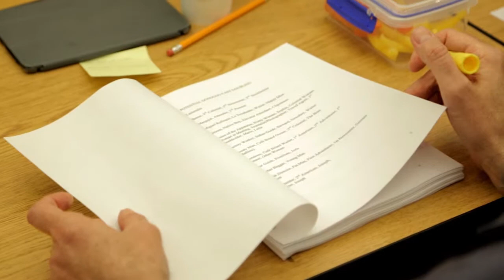Rehearsing DONOGOO: Day One, May 6, 2014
DONOGOO, a comedy by Jules Romains, Translated and Directed by Gus Kaikkonen.